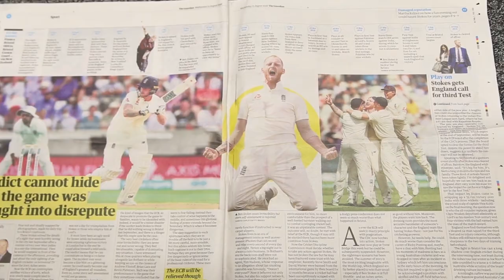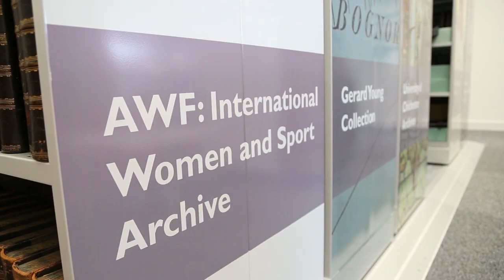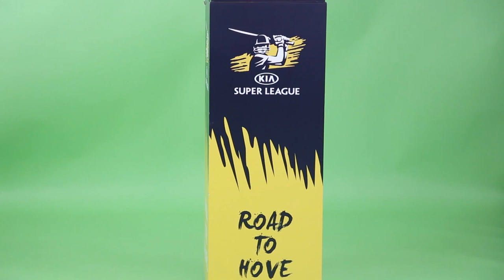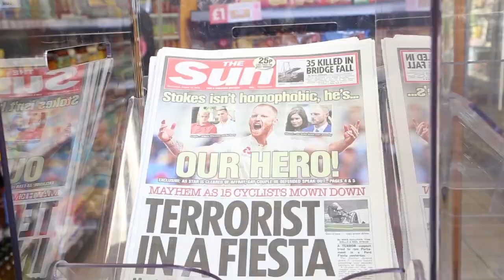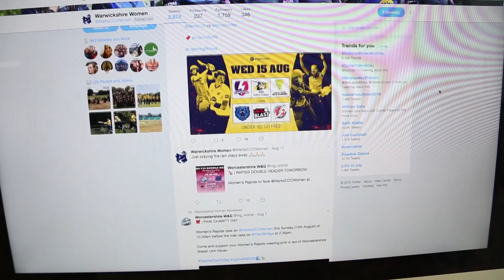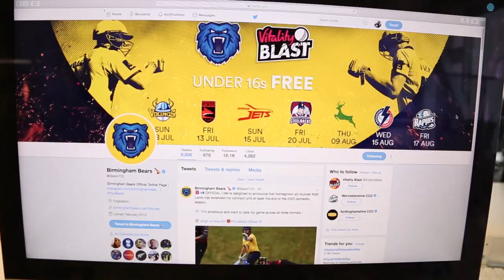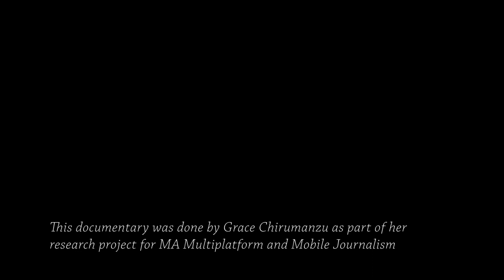Women's Cricket and the Media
This documentary was done as part of  research project for a Masters in Multiplatform and Mobile Journalism at Birmingham City University in 2018.

It examines the role of the media to educate, inform and entertain while making profit from domestic cricket news in Birmingham.

The majority of the footage is original and copyright o Grace Chirumanzu.

A special acknowledgement of the footage from SkySports of their brilliant ShowUp Campaign.